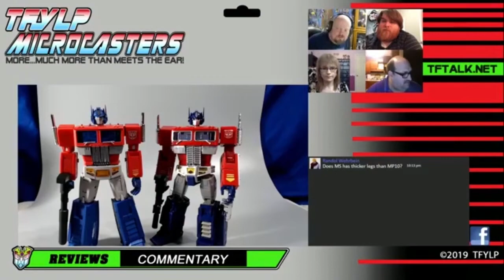Microcasters - Studio Series 86 Perceptor